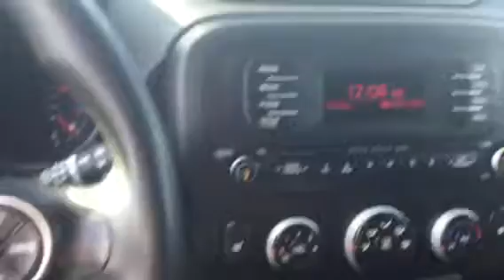2014 Soul Sherwood Kia al